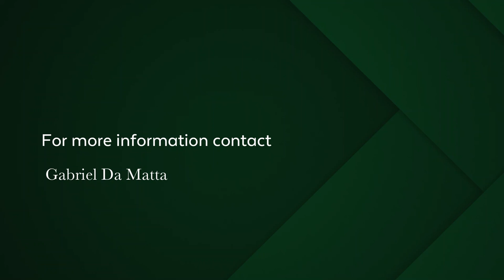4 Bedroom house for sale in Wynberg Upper | Pam Golding Properties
Located on a prime road in a sought after pocket of Wynberg Upper (near all major Southern Suburbs boys and girls' Schools) lies this well-kept and large double storey 4 bedroom family home with lush and expertly manicured garden spaces in the front and back of the home.

3 upstairs bedroom with a downstairs guest suite allows for dual living or as a teen pad, the perfect guest suite with Sizeable room and direct access to the garden.

Separate dining space off the kitchen which leads into the living room which has a nook perfectly sized for a study or art studio. Entertainers delight with a built in bar with sliding doors out to private, large and lush garden space. Well kept garden beds and good patch of grass that catches most of the sun, the perfect spot for a Sizeable swimming pool.

Upstairs main bedroom is en suite and the two other bedrooms serviced by full family bathroom.

Large double garage with automatic doors with direct access into the home.
Two off street parkings with possibility to erect own gate to secure the off street parkings.

Rain water collection tanks connected to the gutters irrigating the garden space.

Double garage with direct access into the home with large drying yard between.

Separate laundry space with workers loo.

Full alarm system connected to motion sensor beams.

Viewings arranged throughout the holiday season. Book your private viewing today.